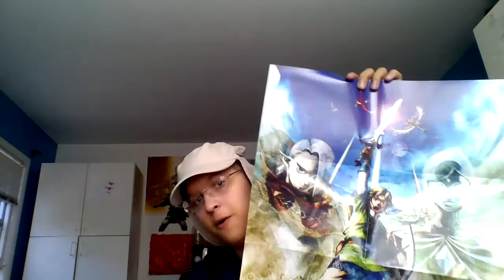Weakly Update - Schedule Stuffs, Future Plans - November 10, 2013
I talk scheduling, games I've been playing, stuff I plan on LPing and posters.